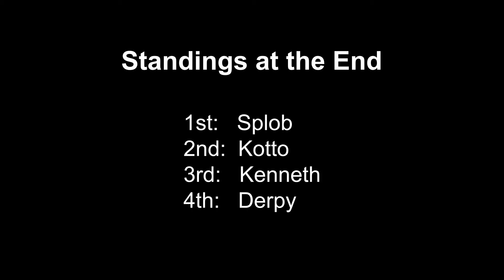BeamNG: Utah Uphill Race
Three friends and I compete in a large race across the Utah map in BeamNG.